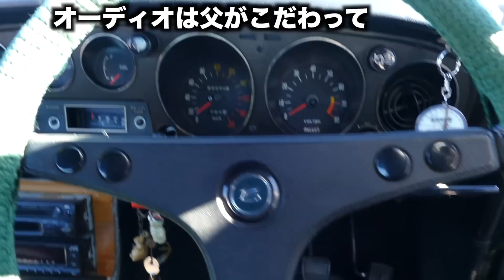【父の形見】ダルマセリカの女性オーナーさんにインタビュー！Toyota Celica gtv female owner!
【撮影機材】
Panasonic LUMIX DMC-FZ1000

【マイク】
RODE STEREO VIDEOMIC PRO

お手紙・プレゼント→ 〒106-6137 東京都港区六本木 6-10-1 六本木ヒルズ森タワー37階 UUUM(株) おつぽん宛